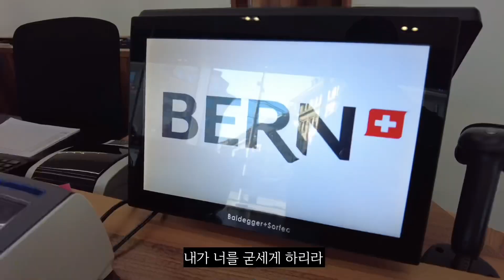The King will Provide - 리빙스톤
하나 둘 씩, 직장과 환경이 조성되어 가는 과정에서 저는 안정된 삶을 찾아가고 있다고 느꼈습니다. 이 여정 속에서 기쁨은 더해지고 행복도 더해갈 줄 알았습니다. 그러나 그 과정에서 또 다른 걱정과 근심, 문제와 어려움이 앞을 가로막고 있었습니다.

안정성을 추구하면서 스스로에게 질문하기 시작했습니다.
통장 잔고가 높아진다면 나아질까?
더 나은 직장을 얻으면 좋아질까?
더 많은 사람들을 알게 되면 상황이 나아질까?
하지만 가면 갈수록 또 다른 어려움과 역경이 나타났습니다.

인간이 만들어낸 '안정성'이 실제로는 존재하지 않음을 깨달았습니다.
인생은 불안정함의 연속이며, 이것은 변하지 않는 현실임을 알았습니다.

그 누구도 내일을 예측할 수 없고 앞 일을 보장 할 수 없습니다.
현재의 직장도 영원하지 않으며,
믿었던 건강도 언제든 무너질 수 있고,
의지했던 사람들도 떠나갈 수 있으며..
쌓아놓은 재산과 물질도 영원하지 않고..
그 어떠한 것도 내 마음의 공허함과 외로움을 해소해주지 못합니다.
삶 그 자체가 불안정함이기 때문이죠.

그러나, 두려워 마십시오.
불가능을 가능하게 하시고,
사막에 길을 여시며,
우리의 모든 필요를 충족시켜주는
공급자이신 하나님께서 함께하시겠다고 약속하십니다.
그 분만의 손을 붙잡고 의지하며 나아가라고 하십니다.
우리의 유일한 희망이며, 모든 것을 아시는 분이십니다.

"두려워 말라 내가 너와 함께 함이니라 놀라지 말라 나는 네 하나님이 됨이니라 내가 너를 굳세게 하리라 참으로 너를 도와 주리라 참으로 나의 의로운 오른손으로 너를 붙들리라 (이사야 41:10)"

하나님 안에 거할 때 우리는 새로운 생명과 변화를 찾게 될 것입니다.
감사하지 못할 상황에서도 감사의 마음을 가질 수 있게 될 것이며,
슬픔 속에서도 기쁨을 찾을 것이고,
두려움과 어려움 속에서도 하나님의 능력과 지혜를 받게 될 것입니다.

우리의 치유자이자, 모든 필요를 아시는 하나님께 함께 나아가기를 바랍니다.